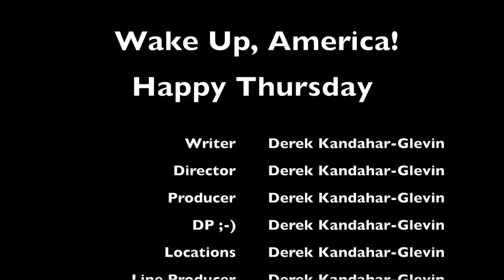Happy Thursday from Wake Up, America!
Carole Giardia (Beth White) and Barbara Kandahar-Glevin (Rachel Scherer), co-hosts of the morning talk show Wake Up, America!, wish you a Happy Thursday. See Wake Up, America!—the improvised comedy show—live and find out about shows and more